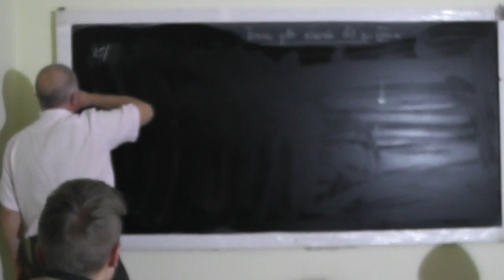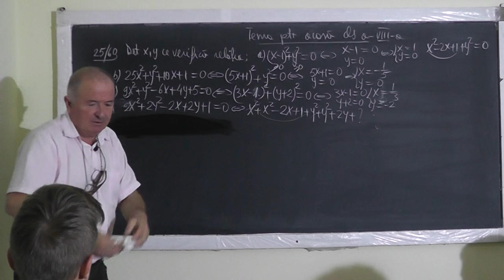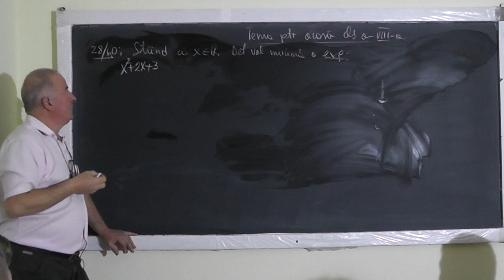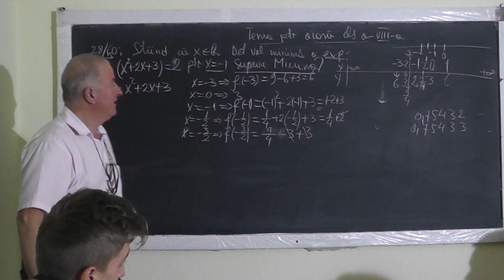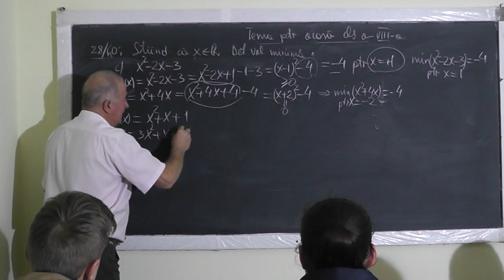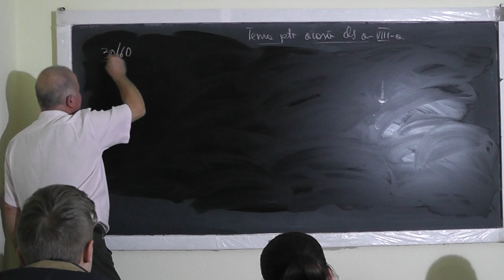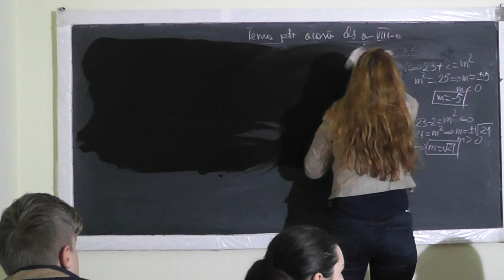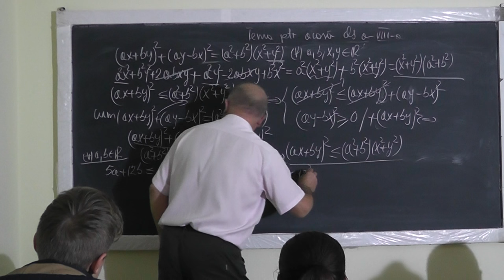1/2 Lectia 1183 Formule de calcul prescurtat Minimul, Maximul unei Expresii Inegalitati - Clasa 8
Aceste lectii sunt SUSTINUTE de VOI si daca va sunt utile, as aprecia un Like, Share, Comment - In aceasta lectie de matematica pe care o puteti vedea in direct si pe ne ocupam de tema pentru acasa la clasa a VIII-a la algebra. Din cuprins: Formule de calcul prescurtat, Binomul la patrat, Minimul, maximul unei Expresii, Egalitati, Inegalitati.